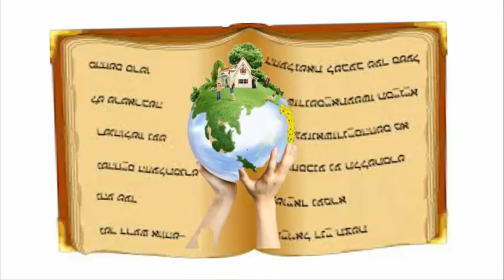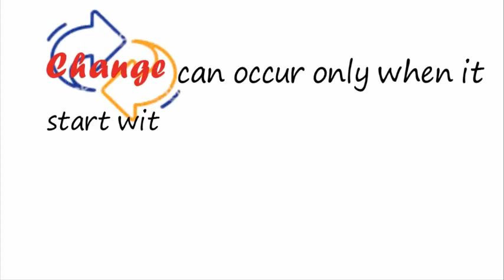Change | Motivation | Moral for the Week